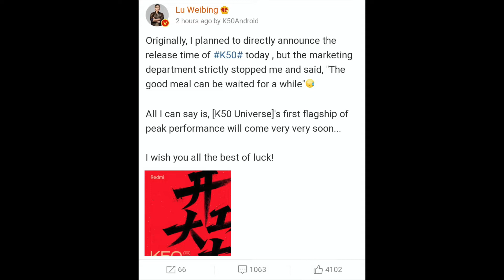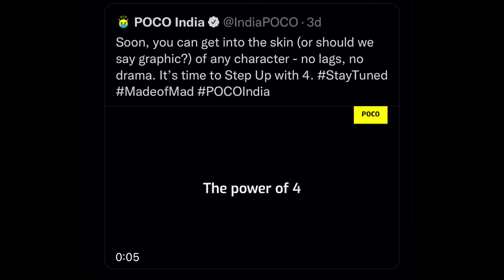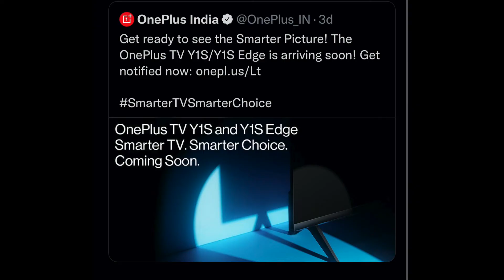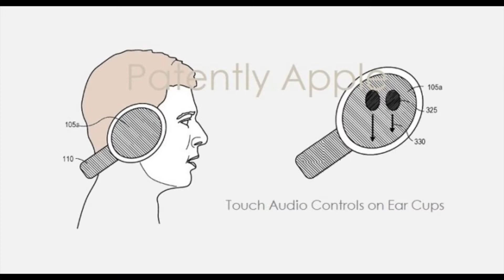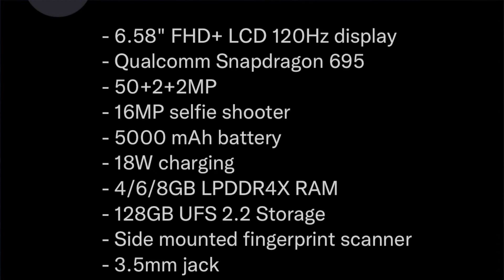TN 420-Realme 9 Por First Look,Vivo Nex 5 Launch,Apple AirPods Max 2,iOS 16 1st Look,iQOO 9 Launch🔥🔥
Hello Dosto Swagat he aapka Tech News ke Fresh Video me jaha me share karne wala hu aapse kuch Interesting Tech Updates  jaise Realme 9 Pro series ke India Launch ke bare me baat karenge,Vivo Nex 5 ke first Look ke bare me baat karenge,Realme C35 ke Specification ke bare me janege,Redmi K50 gaming launch date ke bare me janege,Infinix Zero 5G ke Launch Date ke bare me baat karenge aur bahot kuch umeed karta hu aapko ye video Pasand aayega.Pasand aaye to Video ko Like & Share zarur kare aur Aise he Latest Tech Updates ke Liye SUBSCRIBE My Channel “Teq Gyaan”.

00:00 Introduction
00:52 Redmi K50 Gaming Launch Date
01:19 Tecno POVA 5G Launch Date
01:43 Realme C35 Launch Date & Spec
02:31 Realme 9 Pro Color Variant
03:00 Infinix Zero 5G Launch Date
03:28 POCO M4 Pro 5G Launch Soon
04:07 Oneplus New Smart TV Launch
04:41 Realme 9 Pro Series Launch Date
05:20 Apple AirPods Max 2
06:00 Samsung Tab S8 Ultra
06:31 Vivo Nex 5
07:13 iQOO 9 Series Launch Date
07:37 Vivo T1 5G
08:27 iOS 16 First Look